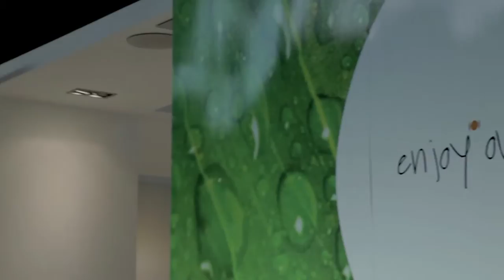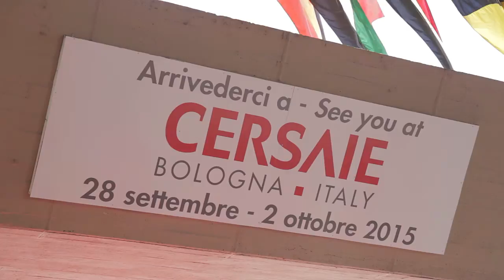Cersaie 2014 by Sanindusa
Between 22nd and 26th September, was held in Bologna (Italy) the Cersaie 2014 exhibition.
During these five days Sanindusa made known their latest proposals and took the opportunity to contact more closely with professionals in the sector.

Like always Sanindusa takes its presence in Cersaie to launch a new catalogue.